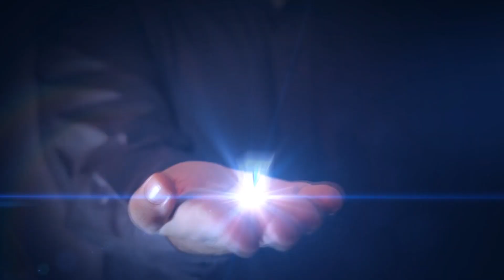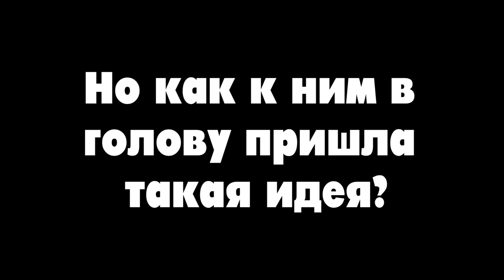НИ О ЧЁМ - Ebay НАКАЖЕТ своих продавцов! [ТРЁП]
Тебе интересно как всё начиналось?
(самые первые мои попытки обзоров)